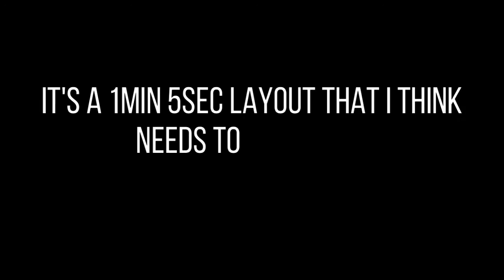Dark Matter Suit - An Awesome Collab | Geometry Dash 2.11